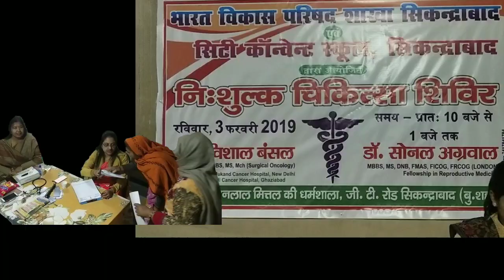भारत विकास परिषद व सिटी कान्वेंट स्कूल की तरफ से हेल्थ चेक अप